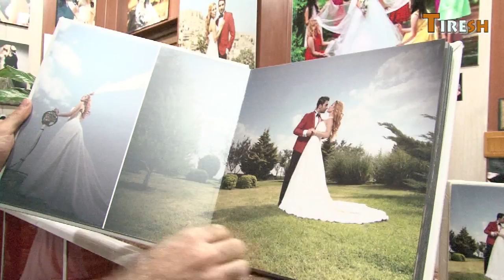Hajar ahmed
Tiresh photography